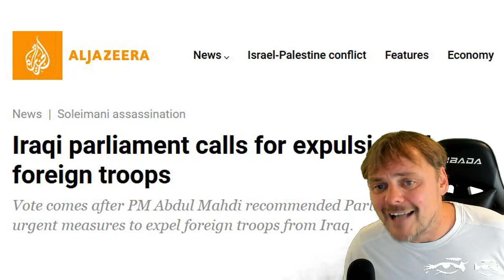America bombs Iraq. And Syria. Again.